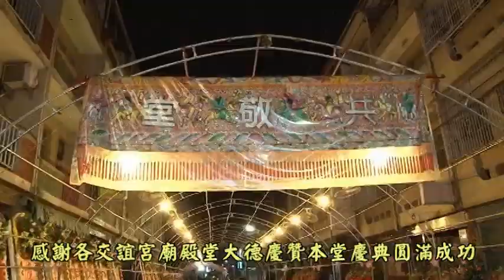412旗山共敬堂片頭